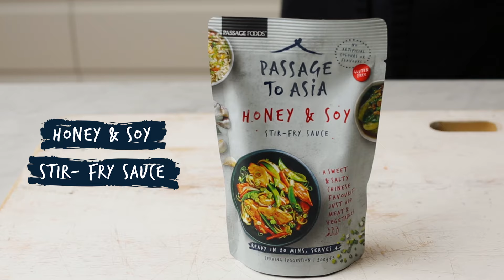Honey Soy Pork Mince Stir-Fry With Egg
Try this quick and tasty Honey and Soy Pork Mince Stir-Fry with Egg recipe. Perfect for a fast, flavourful dinner any night of the week. Ready in under 30 minutes!

Tips:
- Serve with Jasmine, brown or cauliflower rice.
- Serve the pork stir-fry spooned into lettuce cups topped with fried noodles and chopped cucumber.
- Serve any leftover pork stir-fry in a wrap with sweet chilli sauce, sliced cucumber and crunchy lettuce.

▶ Get this easy Honey Soy Mince Stir Fry dinner recipe from Passage to India via myfoodbook

▶ Follow myfoodbook on Instagram:
 / myfoodbook

 / myfoodbook
Making dinner recipes and every day cooking easier for everyone.  Join myfoodbook to cook and collect recipes from top Australian cooking and food brands.